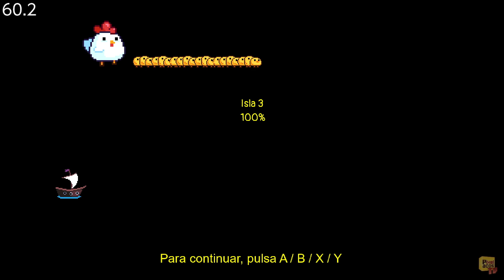BigChick - (Nintendo Switch) - Framerate & Gameplay